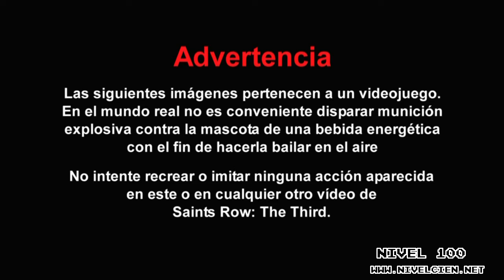[Nivel 100] Saints Row 3 Cherised Memory 1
Saints Row 3 Cherised Memory 1